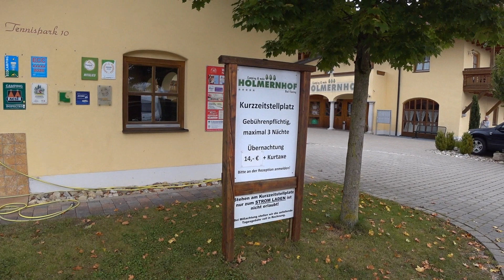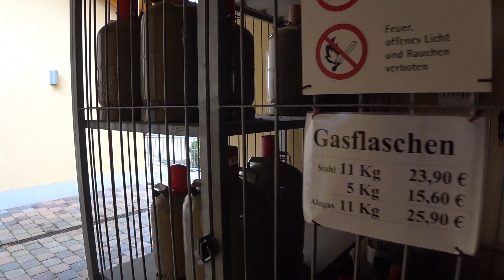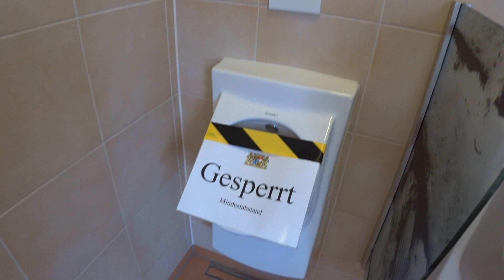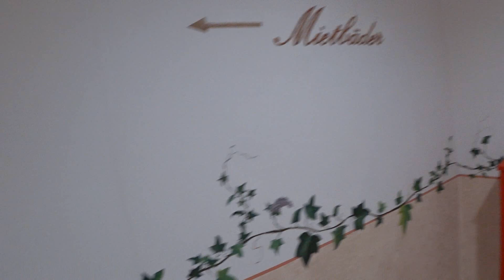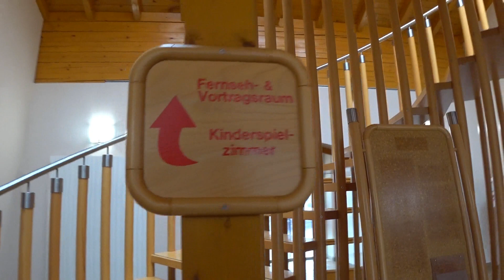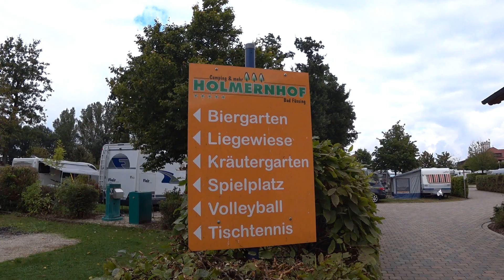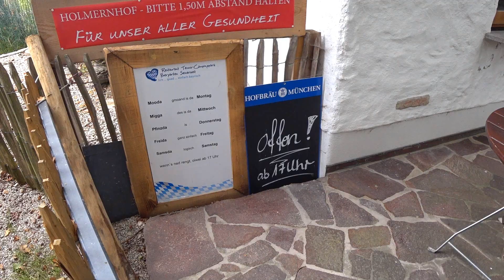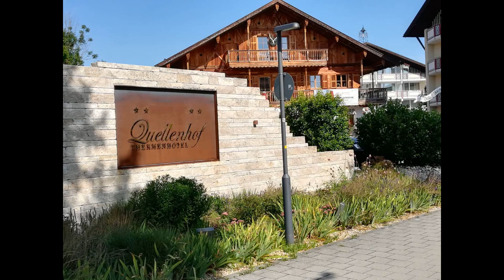Bad Füssing 2021 CP Holmernhof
Camping Holmernhof
Am Tennispark 10
94072 Bad Füssing